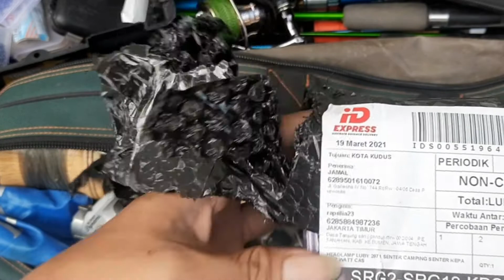Senter Kepala Luby Murah Awet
Senter ini cukup handal, kuat, awet, ringan, anti kabut juga harganya murah,
Senter kepala Luby dengan seri L-2823 Battery berkapasitas 2000 mAh, mampu tahan hingga 8 jam,
Sangat cocok di gunakan pada aktivitas malam hari, berburu haiking, memancing dll.

Senter ini dapat di charger ulang jadi kita tidak usah boros - boros membeli battrey, dengan matrial plastik keras, beratnya ringan, juga bisa di tekuk pada tuasnya menjadikan senter ini nyaman di pakai tidak membuat bagian kepala mudah tegang dan pegal. Harganya cukup murah dengan 2 pencahayaan.

Semoga menambah keselamatan dan kenyamanan
Dari :
Gayam satu.
Senter kepala.
Senter Luby